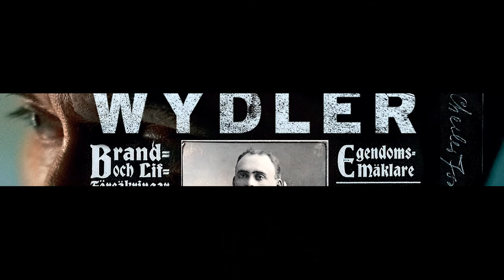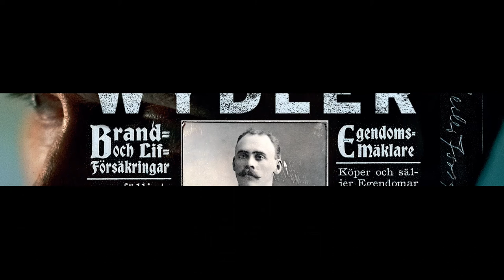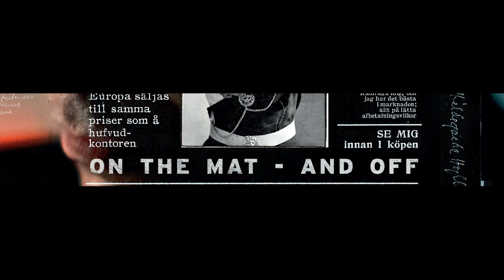Thomas Wydler - Syncrophonia